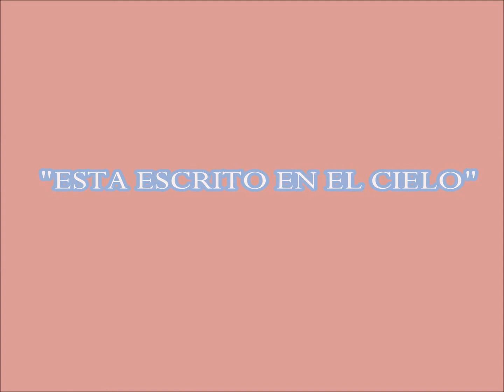LOS DEL MARANAHO -(03) ESCRITO EN EL CIELO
ÁLBUM "DULCE VENENO"(1989)